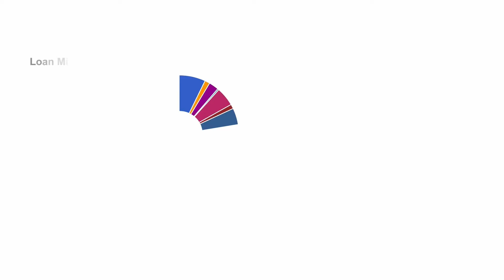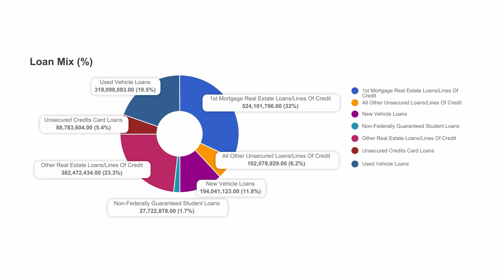LoanMixDiscussion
LoanMixDiscussion Here's an excerpt from our soon to be released online self-paced Board course.